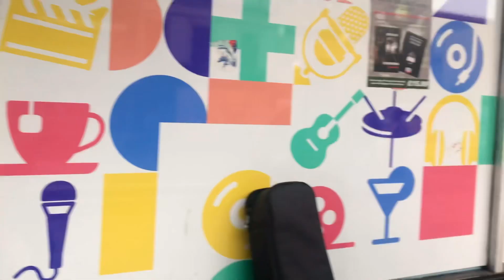“Vincent(Starry Starry Night)Gavin Cliton glasgowmade TOTT XyZ #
Glasgow Tv4u TOTTevents.
This channel has videos of Music Artists  filmed performances in & around the streets of Glasgow’s City Centre Scotland Uk.
Found by Sound Certified
FoundbySound Music@Tv4u XyZ@Tv4u Glasgow@Tv4u